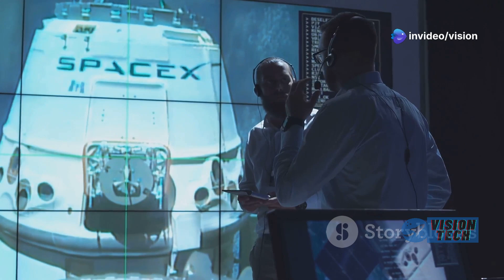What SpaceX's Crew 10 Just Achieved Makes NASA Regret Not Knowing This Sooner